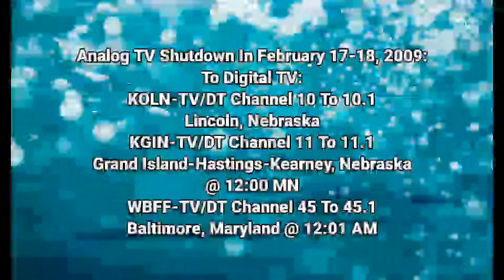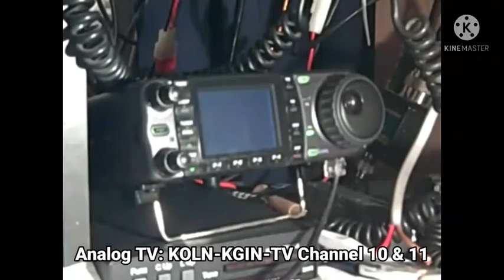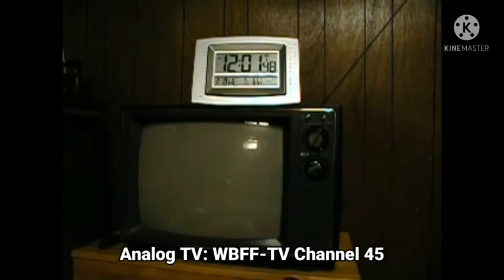Episode 82 - Analog TV Shutdown To Digital TV | (February 17-18, 2009)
Note: KOLN-KGIN-TV Channel 10-11 & WFBB-TV Channel 45 We Are OFF-AIR On Analog TV Channel Is Shutdown By United States:

Courtesy: carlmorones & Mike Evans